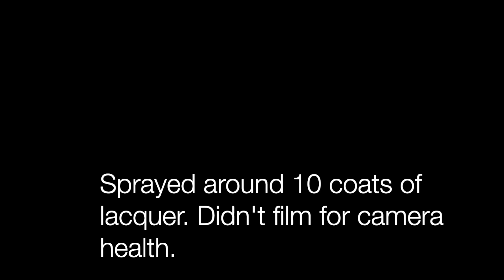Nepalese Tele Build Part 2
This video covers the neck construction and finishing steps.